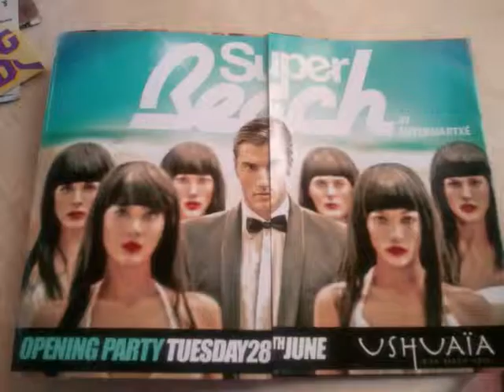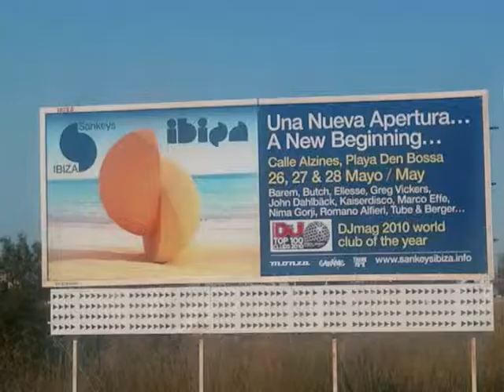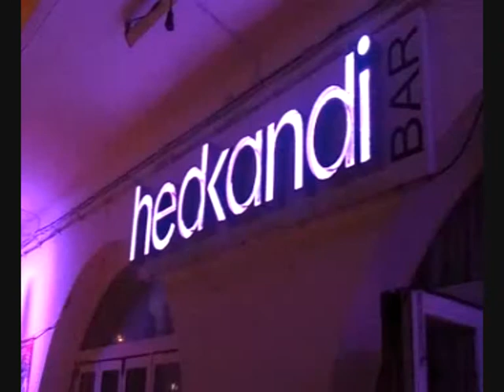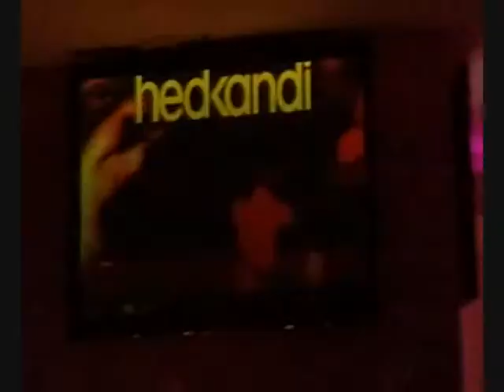Ibiza 2011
Description